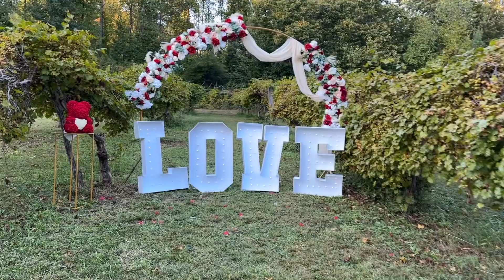Vlog: My Best Friend's Proposal | Trusting God | Anxiousness with School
Thank you guys so much for watching this video! Leave any prayer requests or video suggestions down below 🧡

BVOD: But the Lord is faithful; he will strengthen you and guard you from the evil one. 2 Thessalonians 3:3 CSB

“Music Details”
Follow Ralph!